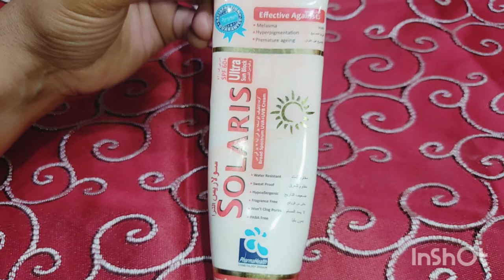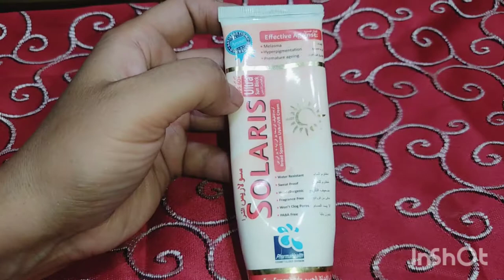Solaris SunBlock Review|Best SunBlock in low price|spf 60Ultra SunBlock|BestSunBlock